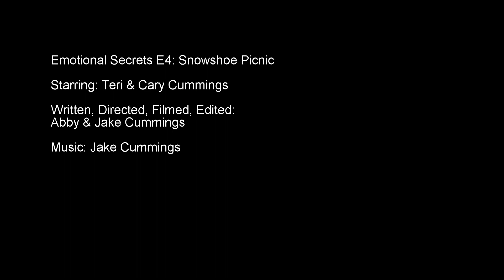Emotional Secrets E4: Snowshoe Picnic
Cary shares beverages during a family outing.